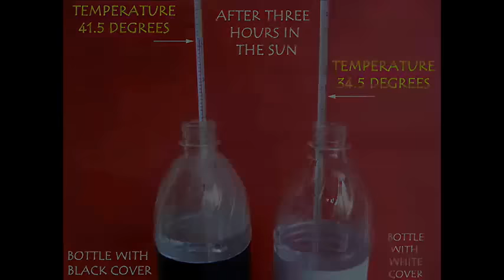BLACK BOTTLE SOLAR HEATER | Urdu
This experiment demonstrates that black color absorbs much more heat as compared to white. Take two 1-litre plastic bottles and wrap them with same area of black and white papers. Fill both bottles with equal amounts of tap water. Measure the initial temperature of tap water. In this case the temperature of tap water is 29-degree Celsius in both the bottles. Then place both the bottles out in the sun for 3 hours.
After 3 hours the temperature in the black bottle rose to 41.5 Celsius while in the white bottle it was 34.5 Celsius. This demonstrates that black color absorbs much more heat than white.

Dubbed in Urdu by Naziya Shaik from Pratham's Science Learning Program